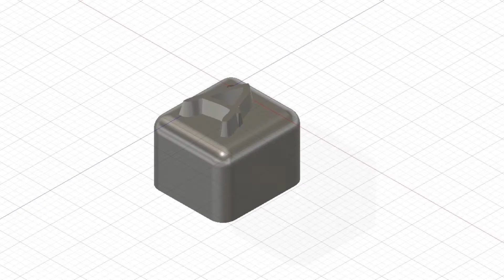Making "3D printed leather stamp" from a handwritten font.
Using a 3D printer to make leather engravings! 🔠

I made a leather stamp with an original font by turning a handwritten alphabet into a three-dimensional form.

The hardest part was creating the data🥳.
Each one is a simple shape, but there are simply too many letters...

Even if you don't have a 3d printer, there are more and more places that will do 3d printing for you if you can make the data!

The works of "Sozonobo" that appeared this time▼
・For Sozonobo leather works.Single letter alphabet engraving
・Ring using logwood(ログウッド) Dyed Leather【cororin/ころりん】

I make simple and slightly peculiar works using "Natural dyed leather" dyed with colors from trees and grasses and "concrete" .▼

Ⓒ 2021 sozonobo